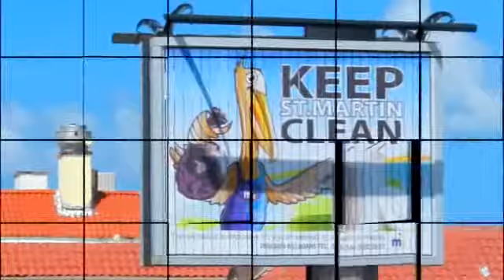Digital Printing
TCreaprint is a Digital Printing House that delivers High Quality Printing Services & Special Visual Effects including New Advertising Ideas & Custom Printing Services to cover Outdoor Printing & Indoor Printing.